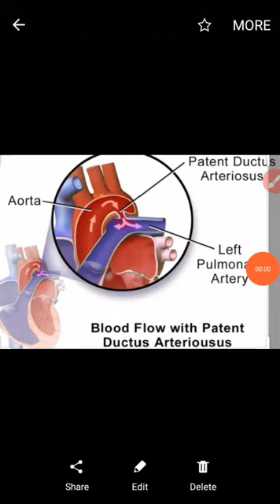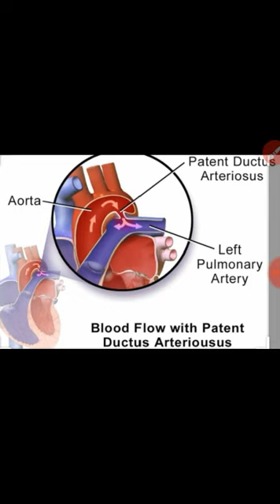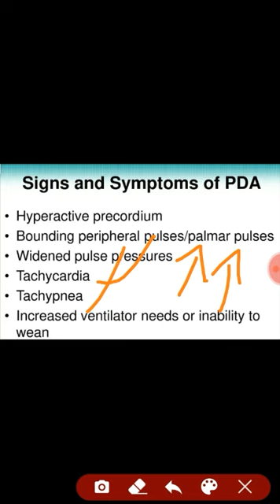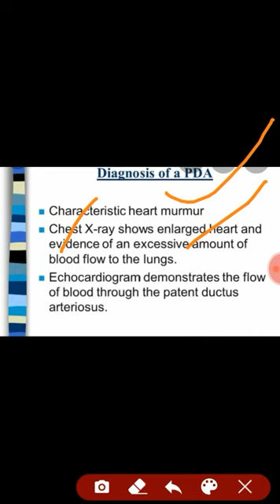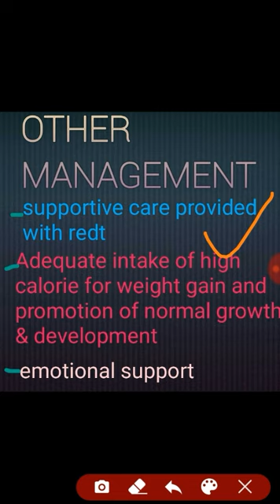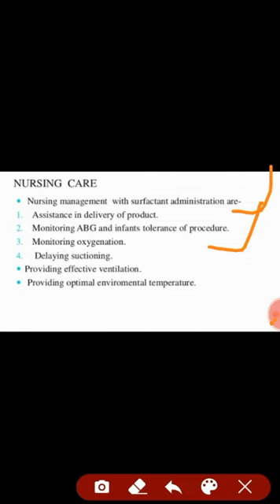Patent Ductus Arteriosus(PDA)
(etiology of CHD)